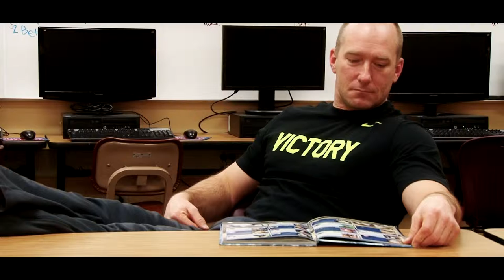The Last Yearbook - The Plan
Filmed in cooperation with HLWW School's KLKR Studios.
Segments originally aired in Laker Nation.

The Last Yearbook - The Plan 2 Two